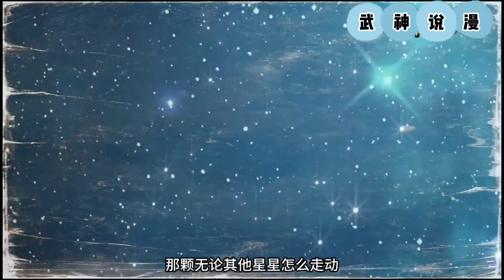圣尊凌云峰和一批信念坚定的伙伴经过拼死斗争，终于让世界恢复了和平。刚要享受一下来之不易的平静，却突然发现，自己在斗争之前，居然结下了很多情债，而且还有了孩子。《无敌之前情债太多》1~43#武神ZJM